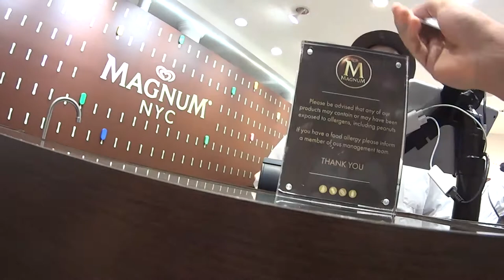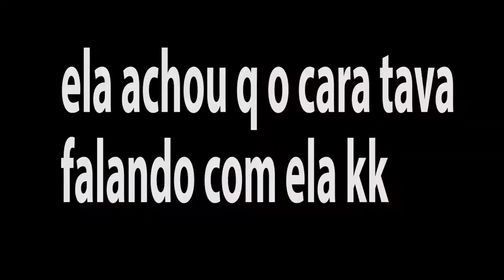Magnum NYC - Vlog USA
Fazendo o próprio Magnum!